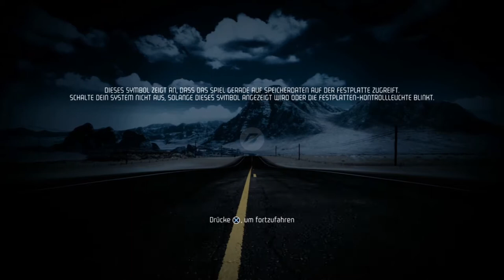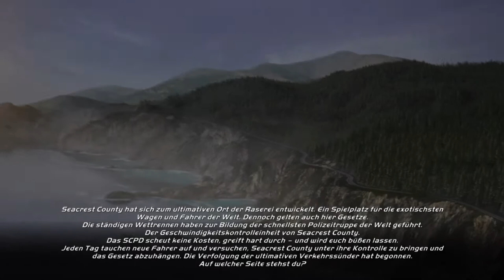Let's Play Need for Speed Hot Pursuit Remastered #01 Willkommen in Seacrest County